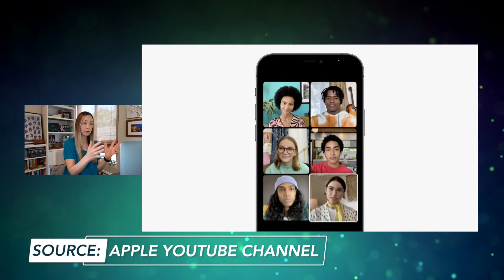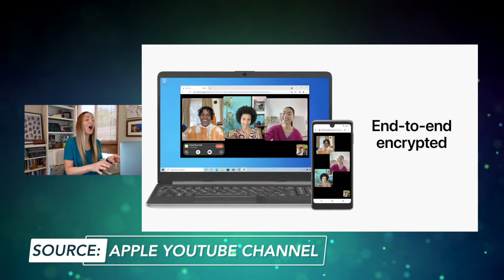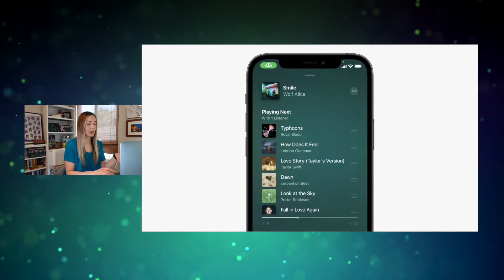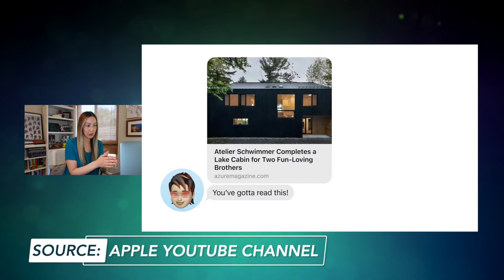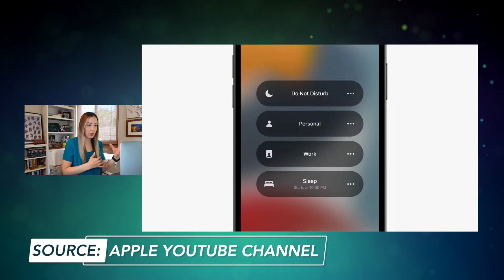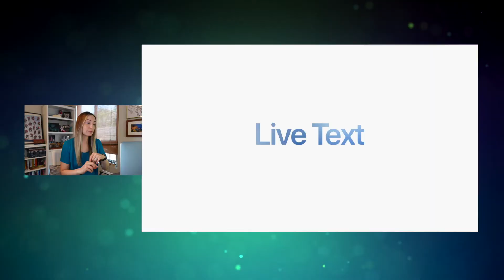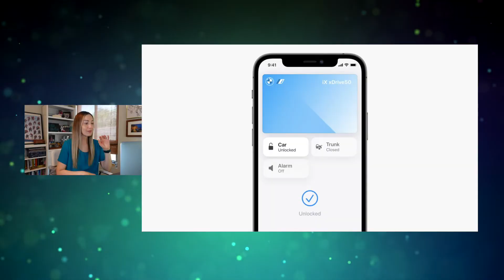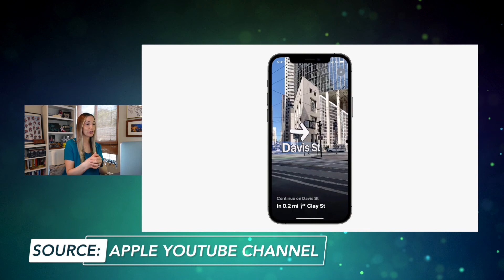WWDC 2021: What to Expect from iOS 15 | Top 10 iOS 15 Updates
Apple gave us a sneak peek at iOS 15 during WWDC 2021! Here’s what to expect from iOS 15.

Hey friends, I’m Tasia Custode, and in this video, I’m sharing the top 10 iOS 15 updates that we can expect to see when it becomes available to users this fall. Apple spilled all the details during WWDC 21, but I’m sharing only the best iOS 15 features with you. iOS 15 includes major changes to FaceTime, Messages, Notifications, Maps, Photos, and more. Who else is excited for iOS 15? What are your favorite features?

Footage taken from YouTube - Apple

⏰ TIMECODES:
00:00 - Intro
00:36 - FaceTime Features
02:23 - FaceTime in Browser
03:06 - SharePlay
03:54 - Shared with You
04:44 - Focus Mode
05:27 - Notification Summary
06:30 - Live Text
07:28 - Photo Memories
07:59 - Store Key and ID in Apple Wallet
08:51 - Apple Maps Updates